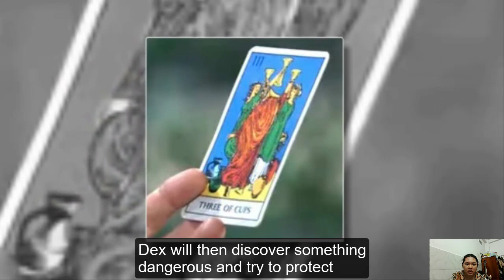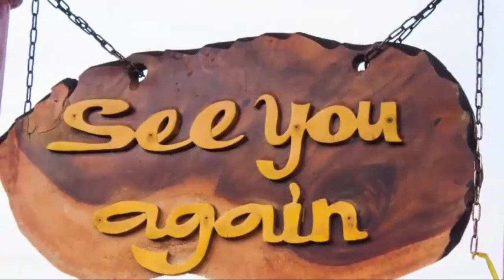General Hospital Spoilers Next 2 Weeks Jan 2 - 5 And Jan 8 - 12 | GH 2023